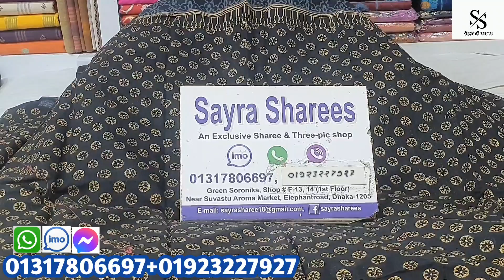মাত্র ৬৫০ টাকায় কিনুন হাল্ফ সিল্কের উপর বল্কপ্রিন্টেড শাড়ী